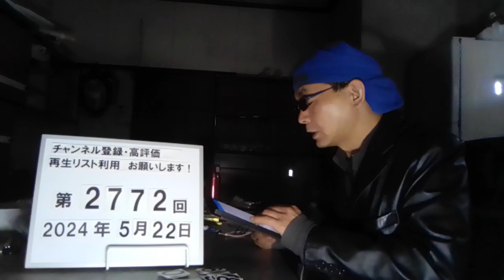＃2772 転売目的の犯行か、消防ホースの金属部品盗難。消火ホース先端「管鎗」なくなる、金属窃盗か「放水できない」憤りの声 /消防団の格納庫から発電機49台がなくなる 2024.5.22.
転売目的の犯行か　消防ホースの金属部品29本盗難　町内1300か所の格納箱を点検　別荘地で21本、別の場所で8本の盗難を確認　被害届の提出を検討

5/21(火) 12:19配信

信越放送

長野県富士見町で消防ホースの格納箱から金属製の部品29本がなくなっているのがわかり、盗まれたものとみられています。 【写真を見る】転売3的の犯行か　消防ホースの金属部品29本盗難　町内1300か所の格納箱を点検　別荘地で21本、別の場所で8本の盗難を確認　被害届の提出を検討 盗まれたと見られるのは消防ホースの先端につける「管鎗（かんそう）」という部品です。 富士見町によりますと、4月24日、別荘地の管理人が、格納箱の盗難防止用のシールが剥がれていることに気付きました。 連絡を受けた町がおよそ1300か所の格納箱を調べたところ、別荘地で21本、そのほかの場所でも8本がなくなっていたということです。 富士見町消防課　原一岳課長: 「こういうのがなくなると、初期活動に支障が出るので盗んでほしくない」 町は被害にあった格納箱に新しい部品を再配備し、今後警察に被害届を出すか検討しています。

消火ホース先端「管鎗」25本なくなる 金属窃盗か「放水できない」憤りの声 山梨県

5/21(火) 19:53配信

YBS山梨放送

　峡北地域で消火栓の格納箱に入っているホースの先端「管鎗」25本が相次いでなくなっていたことが21日、分かりました。 【写真を見る】「管鎗」がなくなっていた場所を地図で 　管鎗がなければ火災の際に放水することができず、関係者からは憤りの声が聞かれます。 　韮崎市によりますと、4月16日に韮崎市龍岡町に設置している2カ所の消火用格納箱から、ホース先端の「管鎗」がなくなっていると警察から連絡がありました。 　同様の被害がないか確認したところ、4月24日までに市内の8つの地域で計22本の管鎗がなくなっていて、市は新たに購入するなどして対応したということです。 　 　同様の被害は北杜市内でもー 北杜市の職員 「管鎗を盗まれた格納箱がこちらになります」 　被害が確認されたのは北杜市長坂町の消火栓で、5月上旬までに3カ所の消火用格納箱から管鎗が1本ずつなくなっていました。 　市は新たに1本8500円のアルミ製の管鎗を購入し、設置しました。 北杜市消防防災課 小野弘さん 「盗まれた管鎗は『砲金』で作られている管鎗になります。誰でも使えるような形状にしておきたいので鍵をつけるのは難しい。火災が起きた時にここに来て管鎗がないと火を(消す)対応もできないので、やめていただきたい」 　韮崎市と北杜市は金属を狙った窃盗事件とみて警察に通報し、消防団とともに警戒を強めています。

ーーーーー

【大量窃盗か】県内の消防団の格納庫から発電機49台がなくなる　窃盗の疑いで警察に相談　投光器の電源用　佐賀

5/21(火) 19:05配信

FBS福岡放送

佐賀県内で、複数の消防団の格納庫から合わせて49台の発電機がなくなっていたことが分かりました。窃盗の疑いがあるとみて、警察に相談しています。 佐賀市によりますと4月、市内の消防団から「発電機が見当たらない」と報告が相次ぎました。 市内に202か所ある消防団の格納庫には、投光器の電源用として1台ずつ発電機が備えられていて、一斉に調べたところ、合わせて28台の発電機がなくなっていたということです。 格納庫の大半は、消防団員が円滑に活動できるよう、施錠されていませんでした。発電機1台の重さはおよそ13キロで、購入額は1台あたり6万3000円ほどでした。 佐賀市の消防団で発電機の紛失が相次いだことから、隣接する小城市も5月、消防団の格納庫を一斉点検したところ、合わせて21台の発電機がなくなっていたということです。 1台の重さはおよそ19キロで、購入額は1台につき10万円ほどでした。 紛失した発電機について、佐賀市と小城市は盗まれた疑いがあるとみて警察に相談しています。その上で、今後は格納庫の施錠の徹底などに努めたいとしています。